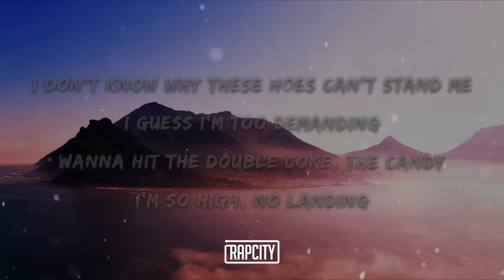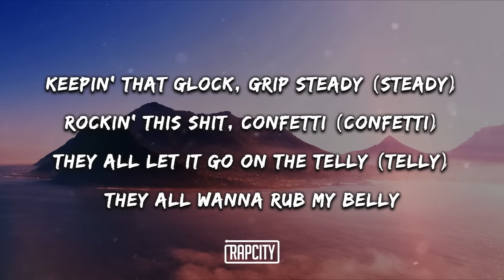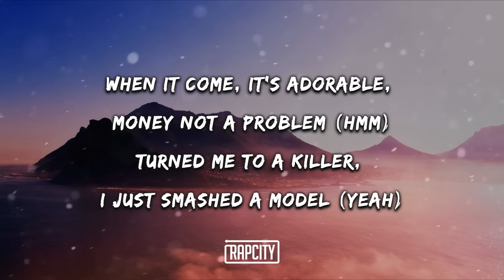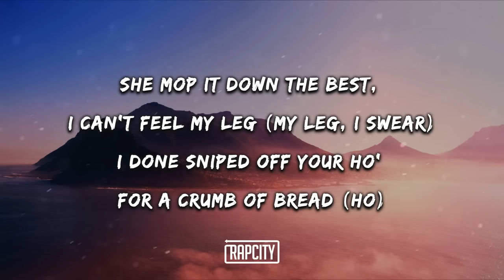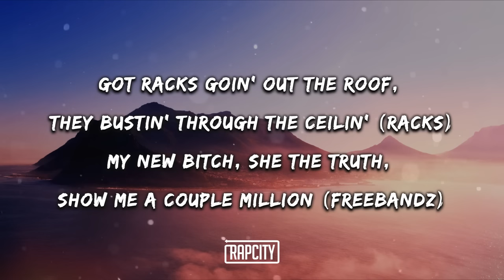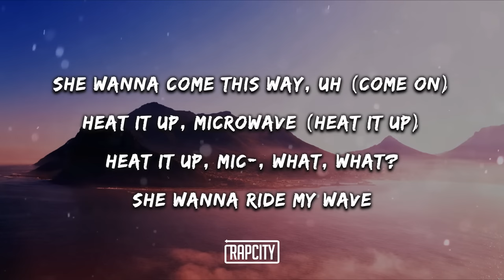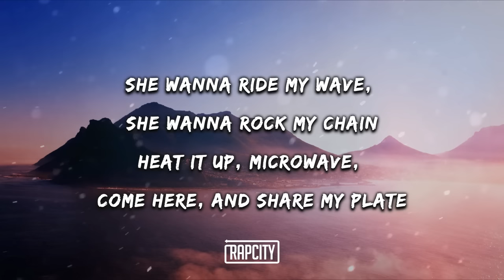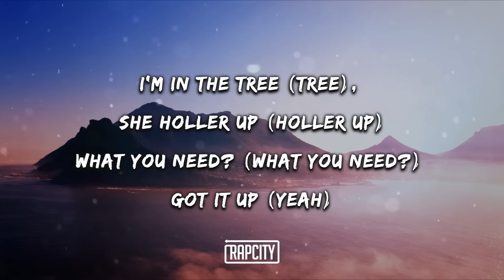Don Toliver - Private Landing (Lyrics) ft. Justin Bieber & Future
➥ Lyrics:

I'm feelin' stuck (Feelin' stuck)
I'm off a bean (Yeah), like, what the fuck? (What the fuck?)
I'm in the tree (Tree), she holler up (Holler up)
What you need? (What you need?) Got it up (Ooh-ooh)

I don't know why these hoes can't stand me
I guess I'm too demanding
Wanna hit the double Coke, the candy (Candy)
I'm so high, no landing (Landing)
Keepin' that Glock, grip steady (Steady)
Rockin' this shit, confetti (Confetti)
They all let it go on the telly (Telly)
They all wanna rub my belly
I got my dawgs out, I'm poppin' at the Ritz (At the—)
I got 'em comin' in, shit look like a blitz (Look like a—)
She wanna check me up, she wanna check my fit (Check my—)
I pull up, the Maybach jumpin', shorty bеtter check my hits
I don't know why thesе hoes can't stand me
Private landing, I guess I keep my candy
She a super soaker when the beaches sandy
I got her in the O, call, better call me Randy

[Verse 2: Future & Don Toliver]
Diamonds and Margiela, AP canary yellow
Yeah, she deserve a Patek, 'cause she one of the members (For sure)
When it come, it's adorable, money not a problem (Hmm)
Turned me to a killer, I just smashed a model (Yeah)
Tiffany come blue, her pussy good and pink (Pink)
Chicago in the wintertime, I'm orderin' minks (The mink)
Sellin' out arenas, I just murked the streets (The streets)
Coppin' a brand new castle in the Middle East (Woo, yeah)
My bitch sit Indian style when we sit down and eat (Woo)
I could do this shit, one take, but my style ain't free (Woo, Pluto)
I don't take hoes on no date, 'less they got pretty feet (I swear)
Quarter million on her head, quarter million on her head (Ah, yeah)
She mop it down the best, I can't feel my leg (My leg, I swear)
I done sniped off your ho' for a crumb of bread (Ho)
Got racks goin' out the roof, they bustin' through the ceilin' (Racks)
My new bitch, she the truth, show me a couple million (Freebandz)

All on your body, like I'm—
What you need? (What you need?) Got it up (Ooh-ooh, yeah)

(So good, so good, taste it, talk to me)
Guess I'm spinnin', double cup, I'm leanin'
Need you to lean in (Yeah)

[Verse 3: Justin Bieber & Don Toliver]
She wanna come this way, uh (Come on)
Heat it up, microwave (Heat it up)
Heat it up, mic—, what, what?
She wanna ride my wave
She wanna come this way (She wanna—)
She wanna—, uh (She wanna—), she wanna—
She wanna—, notice how you're feelin' tonight (Ah, yeah-yeah, so tight, baby, sure, tonight)
Oh, it's how you're feelin' tonight
I guess I'm too demanding, I guess I'll keep my candy
(I tried to tell you, but you know the demons guiding)
Just touched down in Miami (In Miami)
I guess I'll keep my candy, I guess I'm too demanding
She wanna ride my wave, she wanna rock my chain
Heat it up, microwave, come on, I'll share my plate (Come on)
Heat it up, microwave, come here, and share my plate
What you need? (What you need?) Got it up (Yeah)